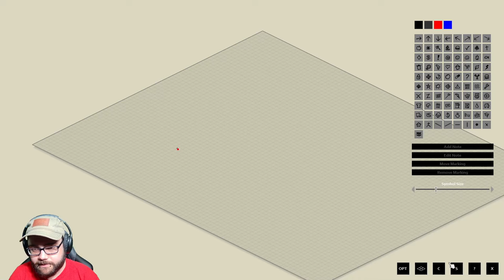Infiltrating The Creek On Foot |Project Zomboid - Return To Raven Creek -Very High Population-B41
Lets play style videos daily on project zomboid - Build 41 !
As always have a fantastic day zedheads!